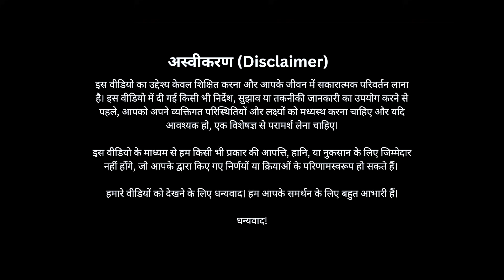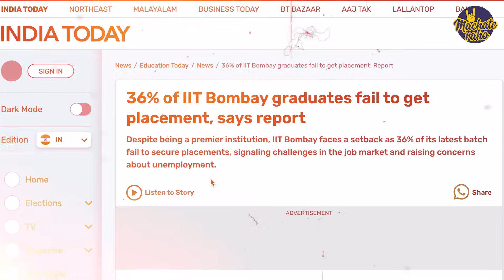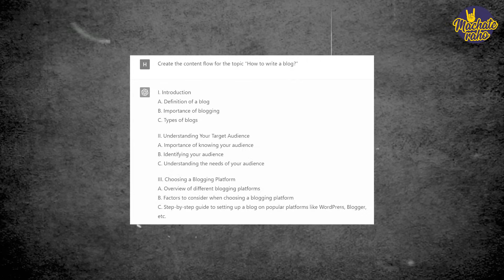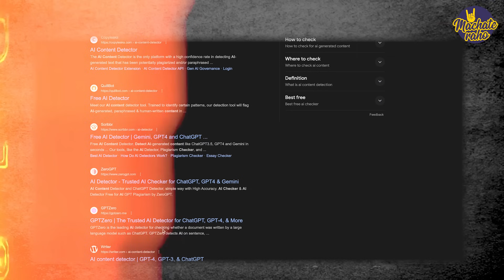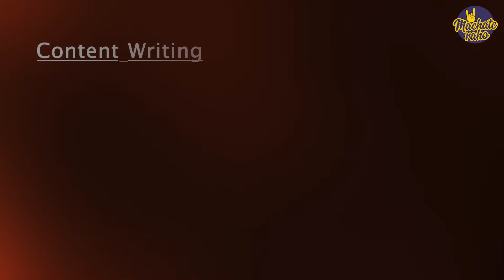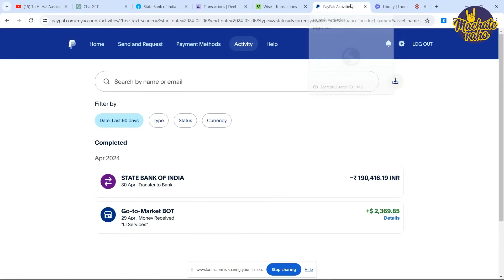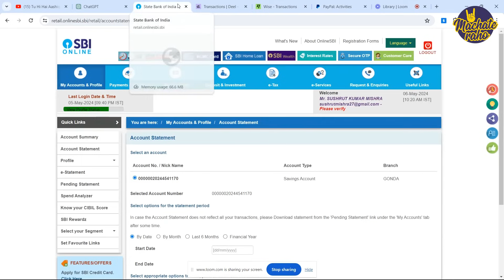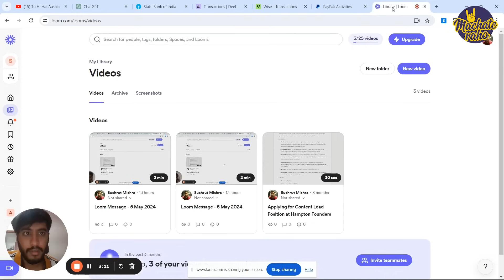Content Writing से ₹4-5 लाख हर महीने at the Age of 24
Namaste Dosto,
In this video, I’m featuring Mr. Sushrut Kumar Mishra, a content writer and digital marketing expert from Deoria, UP. He started his online career in 2022 and is currently generating Rs. 4-5 lakh per month in revenue from digital marketing solutions. Here, Sushrut shares his full career journey and a case study with the Satish K Videos family. Must watch this video to get some useful insights and tips.

Timestamp:
00:00 Earning ₹4-5 lakhs/Month at the Age of 24
01:10 Freelance Content Writing Kaise kare?
 02:26 How to He get 1st Content Writing Client?
04:18 How did you learn content writing?
05:49 Earning $1.5k-4k From Content Writing & Personal Branding
06:41 How He is Earning ₹4-5 lakhs/Month From Content Writing?
08:03 Using ChatGPT for content writing?
08:51 How to Detect AI Content?
10:10 How did He Get High Paying Clients For Content Writing?
11:09 What is Ghost Writing?
12:55 Charging ₹20k-25k Per Article (Proof)
15:07 Team & Salary
16:00 Tools Using For Content Writing
16:32 Best Platform to Find Clients For Remote Work
17:48 Is Freelancing Sites Worth it?
18:06 His Investing at age of 24
18:21 Why Leave His Job?
19:26 Tips for Beginners
20:57 Conclusion

Start Investing Your Money in Stock Market:
Open Demat Account:

 ➡Created By:
Satish Kushwaha: